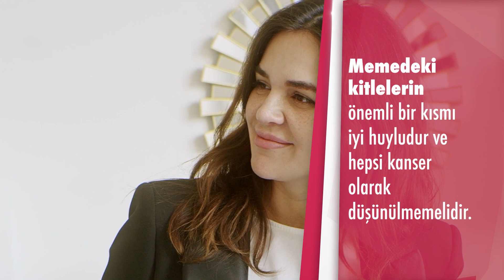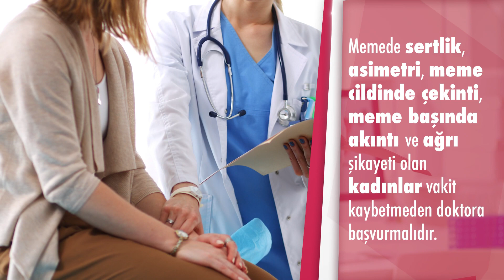Memedeki kitlelere nasıl tanı konulur? - Op. Dr. Hamdi Özşahin (Genel Cerrahi)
Memorial Ataşehir Hastanesi Genel Cerrahi Bölümü'nden Op. Dr. Hamdi Özşahin, memedeki kitlelere nasıl tanı konulur? sorusuna yanıt verdi.